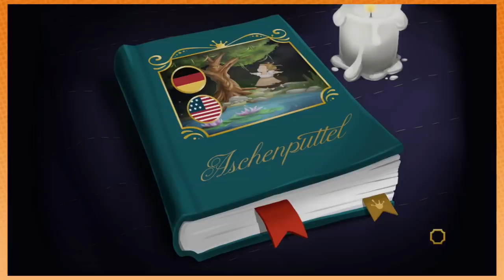Cindarella: An Intereactive Fairytale - Game Grumps